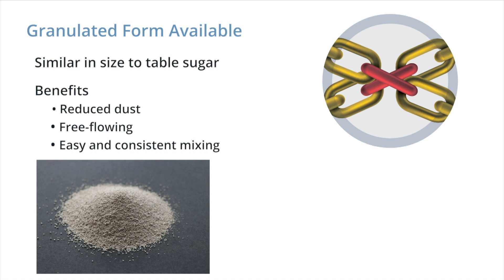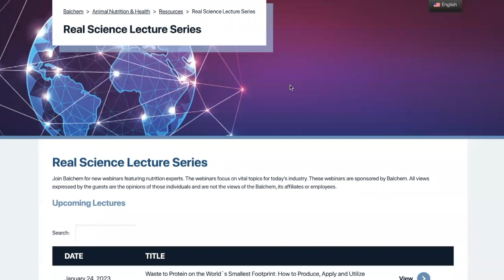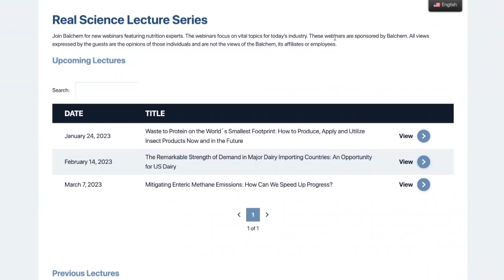Real Science Exchange: Changing of the Guard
Guests: Chris DuBois and Melissa Rodriguez (IRI)
Co-Host: Dr. Zack Lowman, Balchem

Joining together to discuss the changes in customer-driven expectations are Chris DuBois and Melissa Rodriguez, both with IRI, a leading provider of big data and analytics.

Rodriguez led the conversation, describing IRI’s integration into data and technology innovation. She shared that IRI not only integrates retainer and media data, but also consumer and manufacturer data. 4:21

As inflation continues trending upward, Rodriguez added IRI is watching customer trends closely and finding shopping habits decreasing as prices continue to rise. 9:30

Multiple shifts have caused a change in spending habits for food consumption. From the changes of COVID-19 to an increase in the work-from-home community, DuBois said food consumption at restaurants has decreased. He went on to say that many restaurants sit empty as locations added drive through and to-go options. 13:25

Scott Sorrell, podcast host and director of global marketing for Balchem, asked if the IRI team had seen any shifts in protein consumption and what cuts of protein consumers are now consuming. 17:32

DuBois said ultimately, each protein is serving a different category of consumers, adding trends are shifting towards creativity for all kinds. Rodriguez then went on to say she’s seen a large shift to chicken thighs and chicken wings because of the consumer's option to smoke, grill or even use the air fryer for the cuts. 18:02

One of the largest innovations to the protein sector has been boneless thighs, DuBois mentioned, adding they are now one of the biggest products in the supermarket. 22:54

Without a doubt, the Ukrainian war has had a significant impact on both consumers and suppliers in the U.S. The largest impact came from the cost of feed for the west coast, DuBois said. He added that when grain comes from overseas, unless there is a form of vertical integration, managing the cost on the wholesale side becomes a large factor. 27:30

Shifting the conversation, Sorrell asked the IRI team what they believed the five biggest trends for the future might be. 28:45

For consumers, there isn’t a one size fits all approach. Rodriguez added that no two consumer generations are alike - the boomers, millennials, Gen Z, etc. She went on to say that 2030 looks to be a turning point for the U.S. population. The next ten years anticipate trend shifts towards product innovation, digital engagement, sustainability, consumer engagement and generational exposure. 32:10

As IRI continues to focus on the generational impact of food consumption and trends, DuBois said they had found generational trends to cycle, and now they are seeing some of the same items reoccur. For example, he mentioned that Asian cooking oils are on the rise versus vegetable oils and others, adding the focus is now on the buyer groups. 38:15

Trends are on the rise in the U.S., but are there the same trends and changes globally?

DuBois said if he were to walk the supermarkets in Europe, he would see the same merchandising tactics and product marketing. He went on to say there seems to be a more open door in product communication between the processors, market and customers as the U.S. often lacks in the producer-to-consumer relationship. 48:21

Wrapping up the conversation, Rodriguez said she encourages the industry to focus on studying the response rate for key categories and how each generation responds to those changes. She added that these statistics would ultimately give direction as to what to expect for the next few years. 50:30